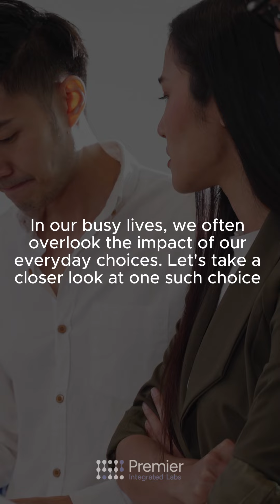CareForPlanet- Entry 5